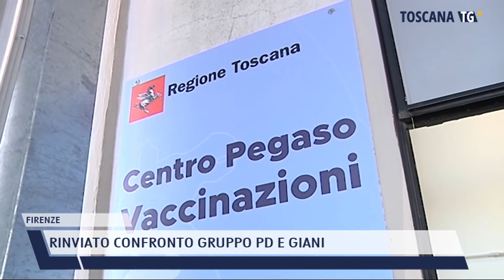2021-05-05 FIRENZE - RINVIATO CONFRONTO GRUPPO PD E GIANI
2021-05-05 FIRENZE - RINVIATO CONFRONTO GRUPPO PD E GIANI